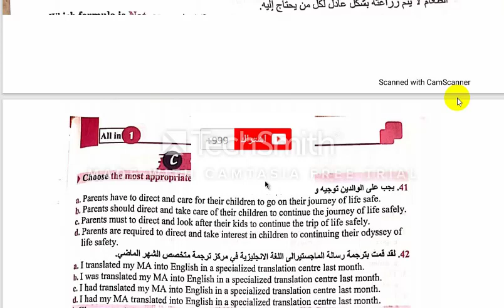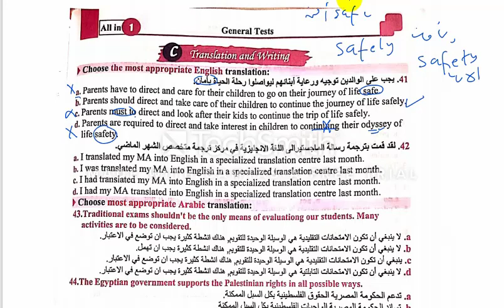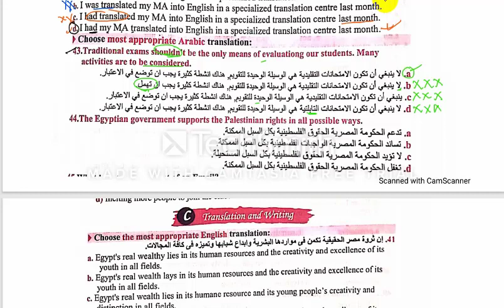5 جمل ترجمة اختياري